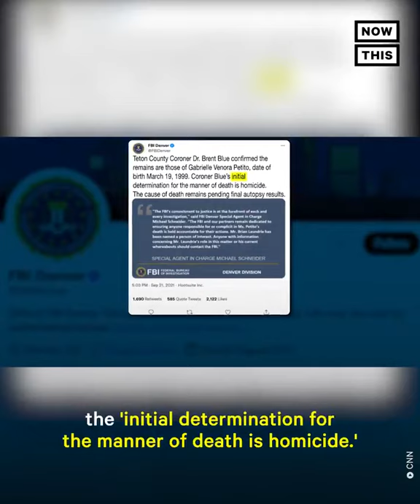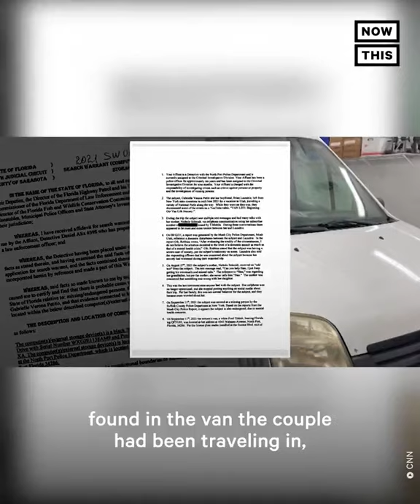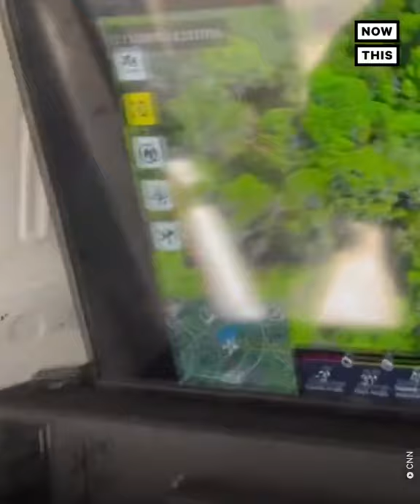Shocking Details: Witness Says She Saw Brian Laundrie Alone & Acting Weird' Near Gabby Petito's Body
A woman has come forward with claims she spotted BrianLaundrie without his fiancée GabbyPetito last month inside Wyoming's Bridger-Teton National Forest — and says the 23-year-old man, who is currently missing, was "acting weird."

Jessica Schultz discussed the sighting on TikTok and later spoke about it.

Schultz, a 38-year-old graphic designer, was camping with friends and said she noticed a van that seemed out of place on Aug. 26 and Aug. 27. She also saw a "generic" young white man she believes was Laundrie.

"You know, when you're out in the middle of nowhere, your hackles go up when you see something that's out of the ordinary," Schultz told the paper.

In her TikTok video, she says the man she believes was Laundrie "was very awkward and confused and it was just him — there was no Gabby."Gabby was found dead over the weekend in Grand Teton National Park, and officials have since determined her death was a homicide. Meanwhile, the search continues for Laundrie who hasn't been seen in over a week.

For nearly two months, Gabby, 22, and Laundrie, had been traveling across America in a white, repurposed Ford Transit van. Police say Laundrie returned to his parents' Florida home in the van on Sept. 1, and that he was alone.

Gabby was reported missing on Sept. 11 — more than two weeks after her mother last spoke to her by phone. Laundrie and his parents refused to meet with detectives handling the case.

Last Wednesday, Laundrie was named a person of interest in the case. Last Friday, he was reported missing. Laundrie has not been named a suspect in the case.

At this point, investigators have yet to say how Gabby was killed, but believe she died sometime between Aug. 27 and Aug. 30.

Police believe the relationship between Gabby and Laundrie became more strained during their tragic road trip, according to a newly unsealed search warrant connected to the case.

Speaking to the Chronicle, Schultz told the paper — and says in her video — that she has reached out to the FBI with what she knows.

The FBI said that, for privacy reasons, they "cannot confirm or deny" they have spoken to Schultz. According to Schultz, an FBI agent said the information she provided helped officials recover Gabby's remains.

"We're triumphant — we were right and we led them in the right direction," Schultz told the paper. "But then, of course, it's not something you like to be right about. It's been emotionally exhausting for sure."

On Sept. 15, we spoke with Gabby's father, Joseph Petito, who said his daughter was "amazing."

"She's so artistic. She's an amazing artist. She loves to draw," he said. "She has a great eye with decorating … She's that flower child type of personality. The old soul, you know?"

"If Woodstock was still going on, she'd still be there, man," Joseph added. "She's a hippie from the '60s, all right? She's a Beatles fan, round glasses … a free spirit."

If you have information on this case, call 1-800-CALL-FBI (225­-5324).